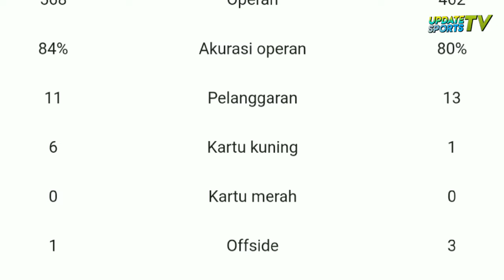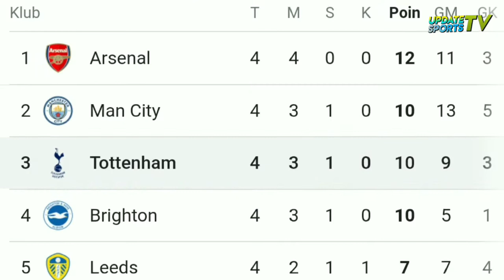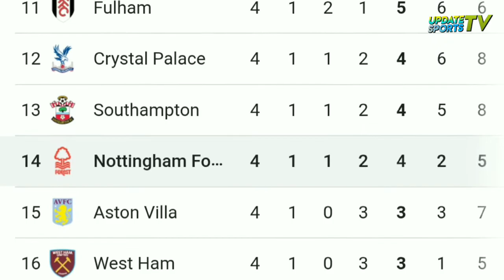AUTO NGAMUK KIPER ‼️Demi Gagalkan Gol Tottenham Bek Nottingham Forest Rela Tepis Bola Udara